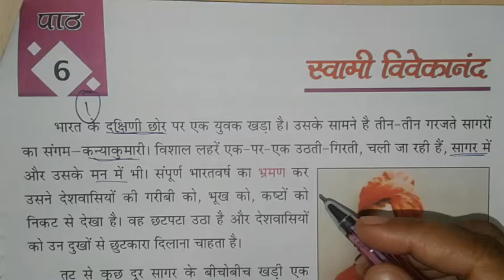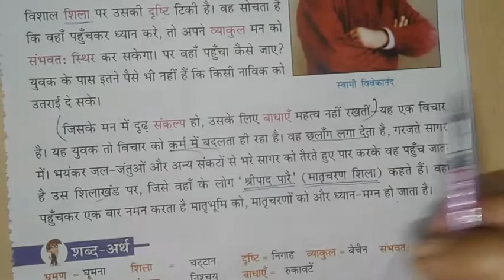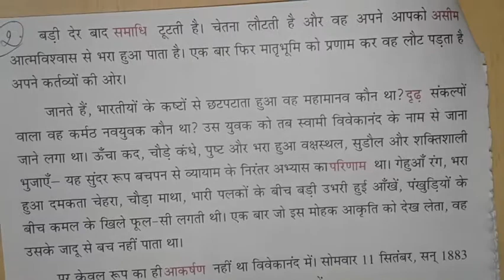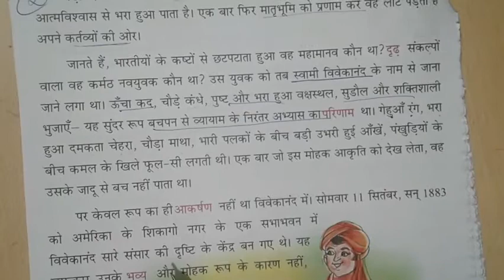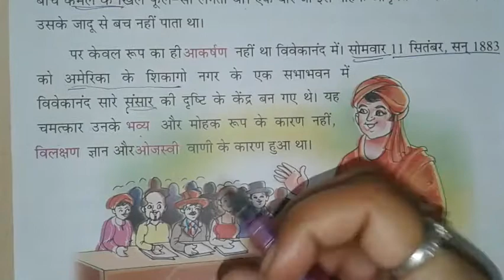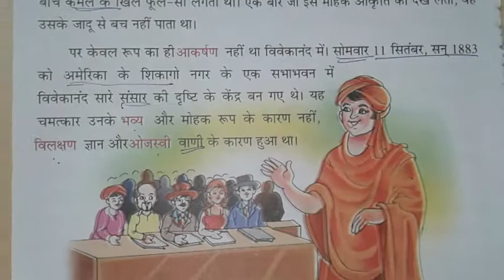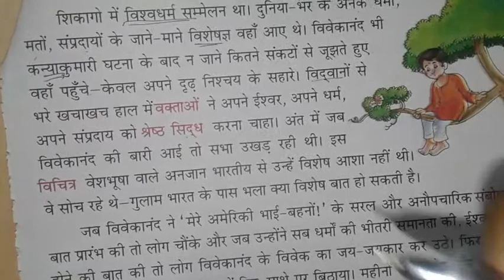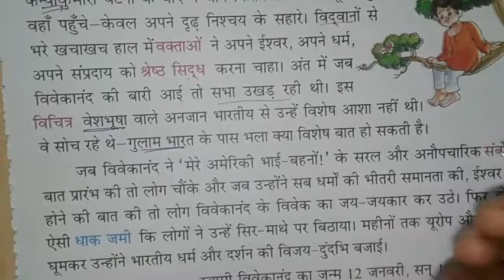स्वामी विवेकानंद (भाग - 2) 29/12/2020